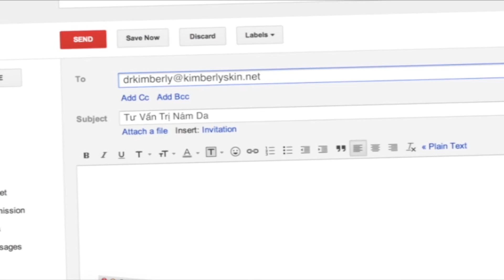Dr Kimberly Show The Minh Re-Run episode 193 P1 mov